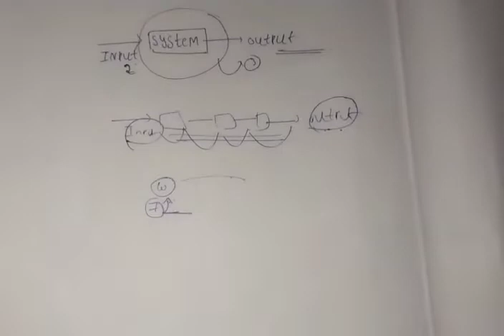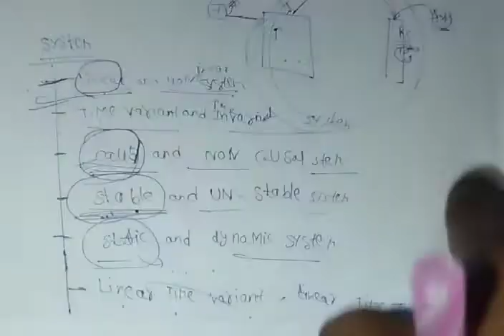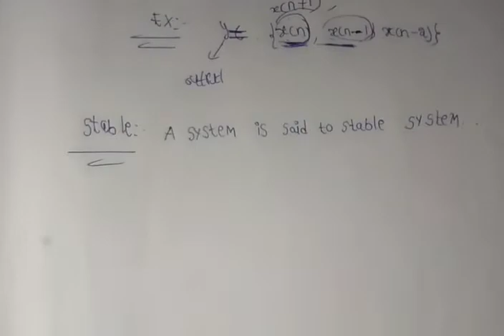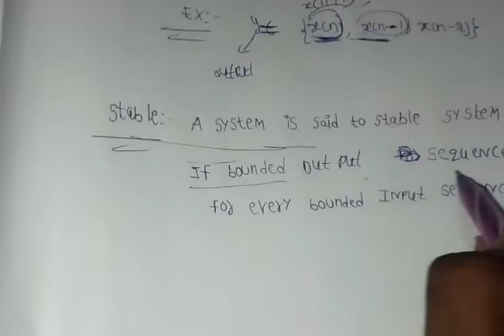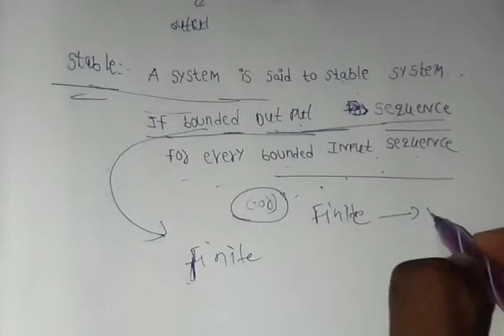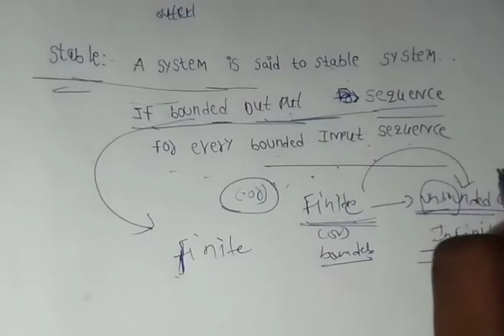DIGITAL SIGNAL PROCESSING (DSP) IMPORTANT QUESTION AND ANSWERS PART-2